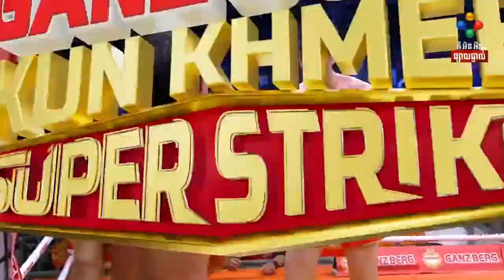ឃីម បូរ៉ា 🇰🇭 vs 🇲🇦 ថៅហ្វីក មហាម៉េត/ v-fights kun khmer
Welcome to my V-Fights Channel!...
Let's enjoyed Kun Khmer, traditional martial arts in Cambodia.